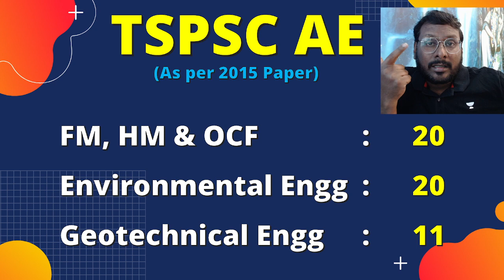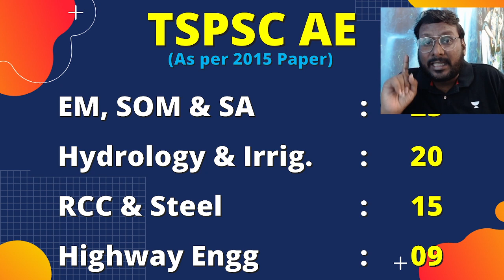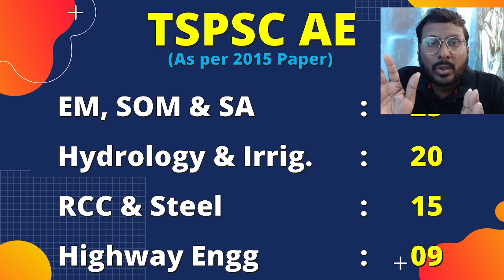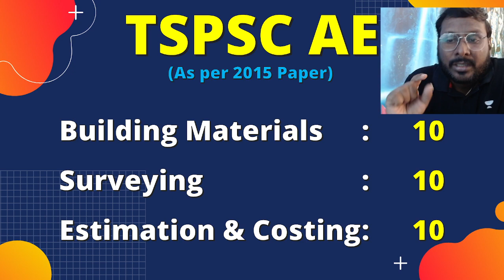TSPSC AE Pattern & Subjectwise Analysis | KP Sir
TSPSC AE Exam Related Tips & Tricks are discussed in This Video.
Contact KP Sir : 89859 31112